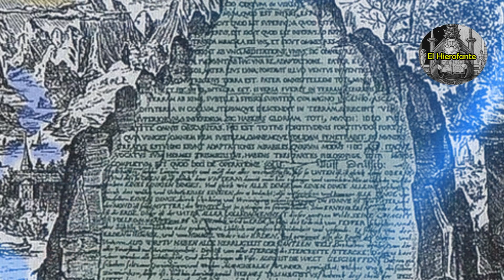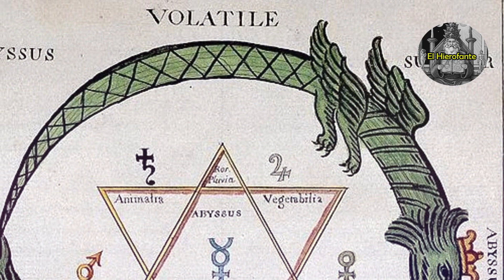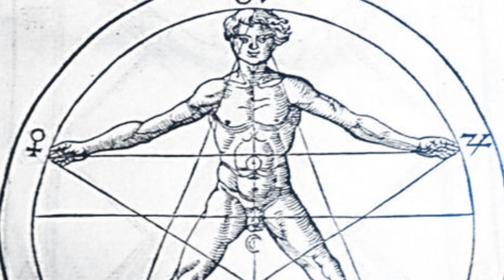QUÉ ES LA GRAN OBRA? Alquimia - Esoterismo | El Hierofante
🧙‍♂️Bienvenido a El Hierofante hoy te presento: QUÉ ES LA GRAN OBRA? Alquimia - Esoterismo | El Hierofante

Esta vez entraremos al mundo esotérico, oculto, de la alquimia y de la magia, si estas preparado para conocer la verdad, bienvenido!

No estás muy abajo? XD